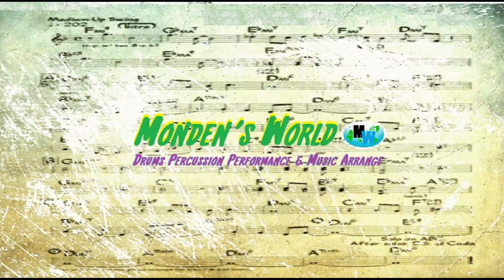Stela By Starlight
2023  One day
Series 『I played in a light mood. ♪』
Self made sound Source     Form of McCoy Tyner
Drums Performance & Arranged by Shigeru Monden